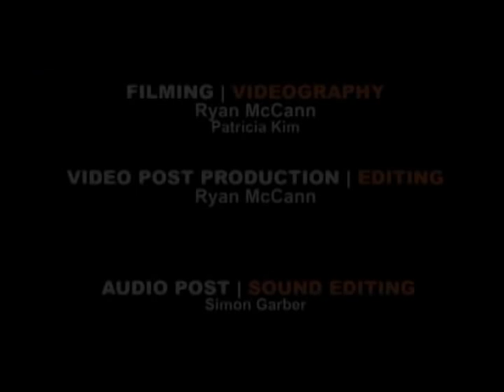ICE AGE 2010: "In The Cage" with Emanuel Sandhu (revised)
(revised version to clean up the audio) This is a video I shot and edited for John Korsrud and The Hard Rubber Orchestra - ICE AGE 2010 - featuring skating soloist Emanuel Sandhu. Music "In The Cage" composed by Brad Turner and performed live by the Hard Rubber Orchestra This video Filmed and edited by Ryan McCann